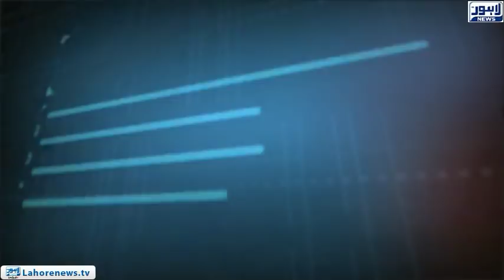Tamasha Episode 468 - Part 1